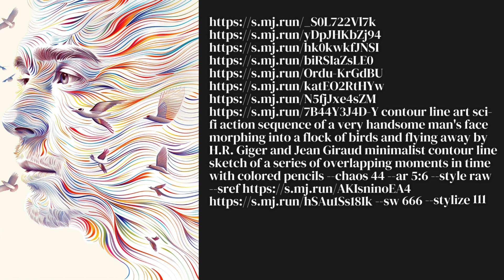Best Midjourney Prompts 5 March 2024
🌟🎉 Wake Up, Creativity Wizards! 🧙‍♂️✨ Today's treasure trove, "March 5th, 2024: Midjourney Prompts to Ignite Your Creative Fire!" is here to sprinkle a dash of magic on your day! 🌈🔥

As we march deeper into the heart of spring, let's not just watch the world awaken; let's awaken our own worlds of imagination and possibility. We've handpicked today's most electrifying Midjourney prompts, guaranteed to jumpstart your creative engine and send it soaring into new realms of innovation. 🚀🌿 Whether you're a virtuoso of the virtual brush, a scribe of the digital age, or simply a connoisseur of creativity, today’s prompts are your key to unlocking a universe of untapped potential. 🖌️💻

- A kaleidoscope of prompts that promise to be as refreshing as a March morning dewdrop! 🌤️🍃
- Heaps of laughter and light-hearted guidance on weaving these prompts into masterpieces that dazzle and delight! 😄🎨
- Insider tips to help your creative buds bloom into spectacular digital flora this spring! 🌺🌐

🎁 And because every day is a day to celebrate creativity, we've lined up an enchanting showcase of masterpieces crafted from today's top prompts. Get ready for a burst of inspiration that’ll leave you spellbound! ✨💌

So, buckle up your creative seat belts, grab a cup of your favorite spring-inspired brew 🍵🌸, and let's dive headfirst into this adventure of creation and discovery. 🌍💫

👍 If you're all fired up and ready to blaze a trail through March with us, smash that like button, subscribe for a daily dose of creativity, and ring the bell to keep the creative flames burning bright. Let’s paint 2024 with the vivid colors of our dreams and imaginations! 🎨🛎️

Catch you in the studio of dreams, where every pixel pulses with potential and every moment is an opportunity to craft the extraordinary! 📽️❤️